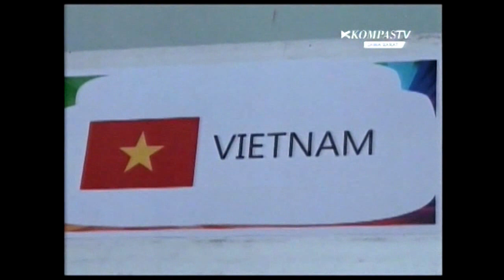International Language and Culture Festival 2016 event - the D-DAY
Here is a documentation of the 5th ILCF reported by Kompas TV Jabar. The event was held on 1st October, 2016 at Telkom University Convention Hall, Bandung.

The event was preceded by Storytelling Competition covering two categories: Senior High School and Varsity, as well as Photography Competition.

This event was supported by Telkom Foundation, Telkom University, West Java Government, Bandung Regency Government, and Bandung City Government.